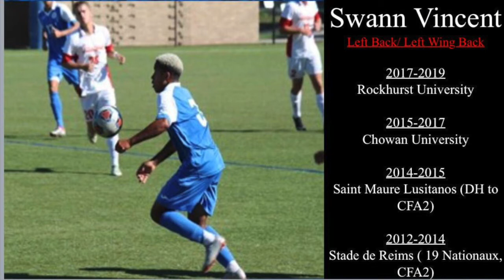Swann Vincent Highlights